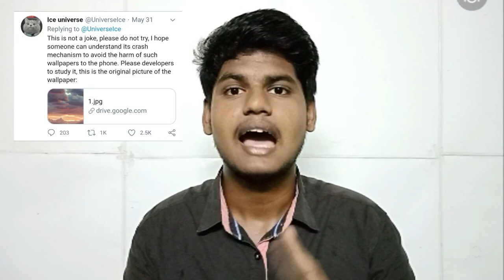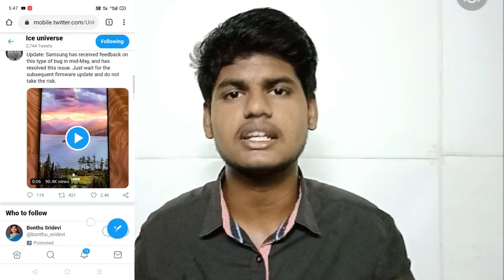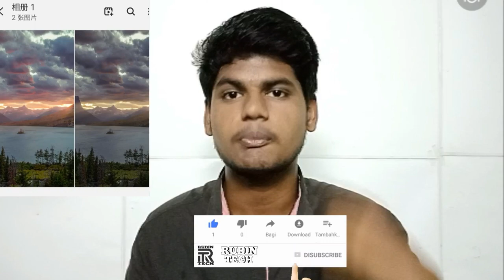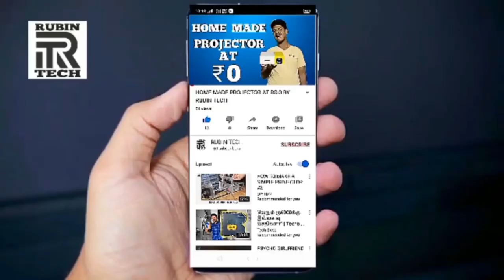WALLPAPER வெச்சா PHONE வெடிக்கும் | RUBIN | TAMIL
if you like the video press the thumsub button

  if you have any doubt to clear comment in the comment section